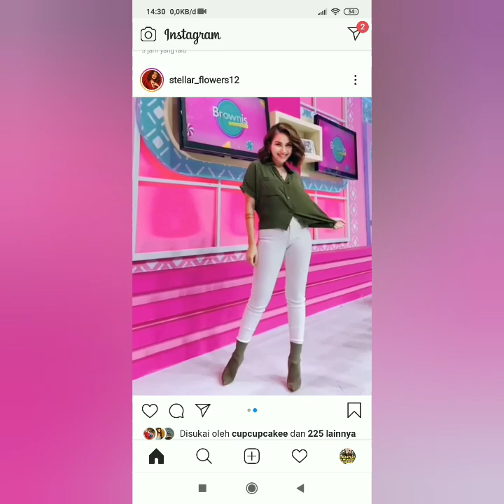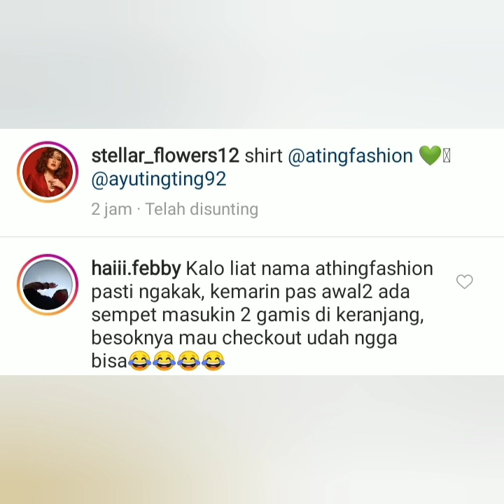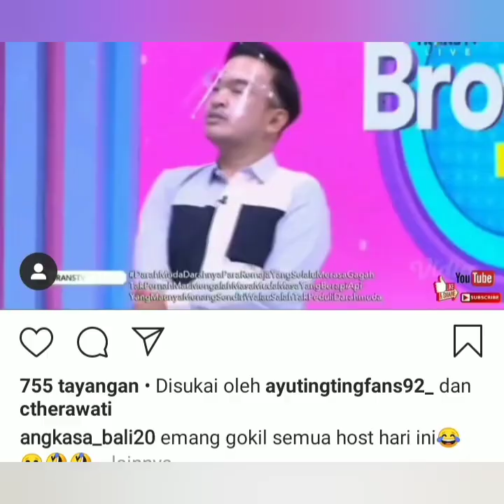2 Info Baru hari ini, Keseruan ayu ting-ting di brownis tv bersama jkt48 dan keluarga Halilintar